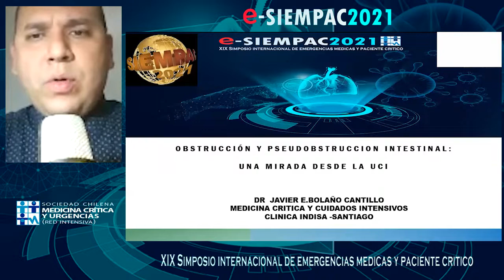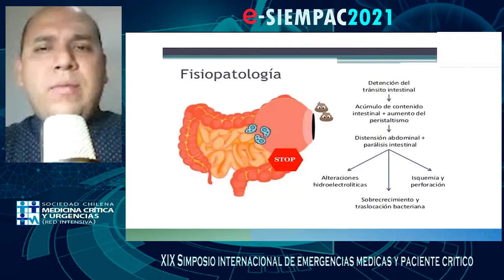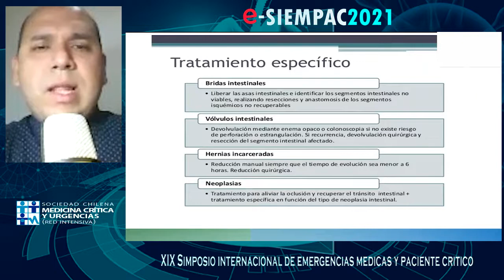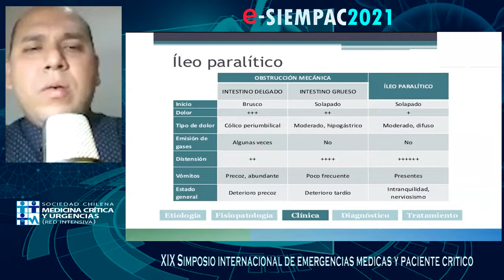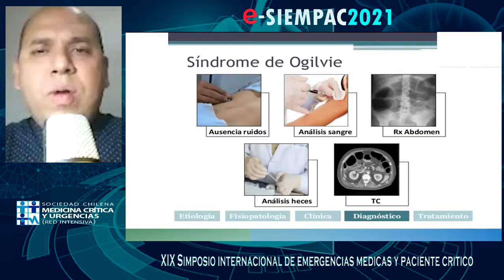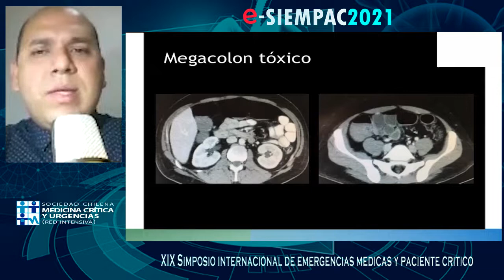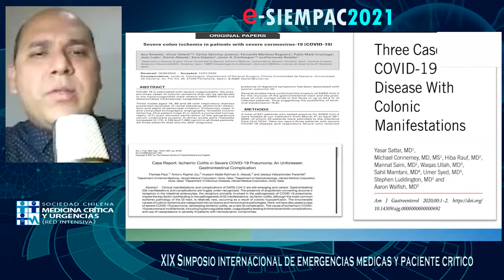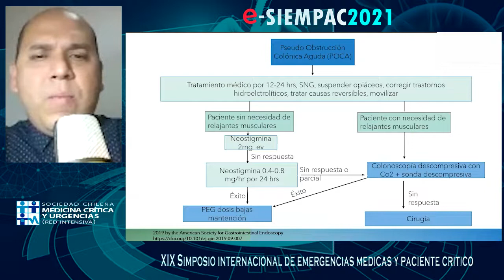CHARLA 14 OBSTRUCCIÓN Y PSEUDOOBSTRUCCION INTESTINAL UNA MIRADA DESDE LA UCI